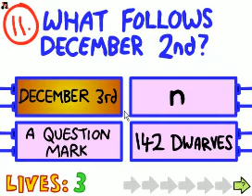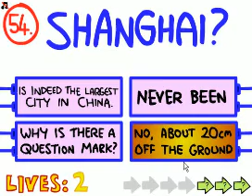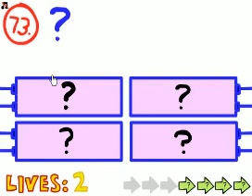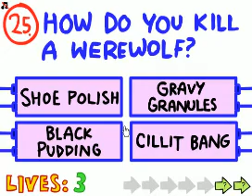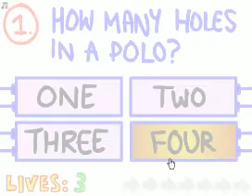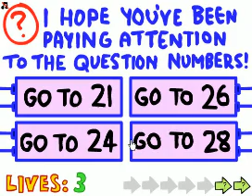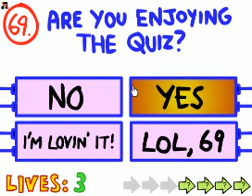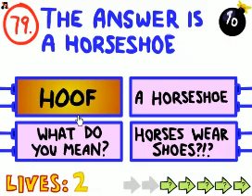Impossible Quiz Part 4